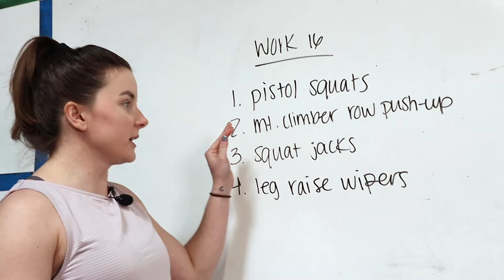WORK 16 - FULL BODY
You don't need dumbbells or weight but it could easily be added to this one.

Warm-Up: 2 rounds:
30 seconds front plank
30 seconds air squats
30 seconds mountain climbers
30 seconds jumping jacks

For recipes, nutrition info, and other great videos check out the Iron-Oak Fitness blog